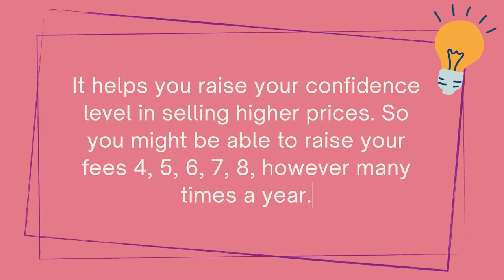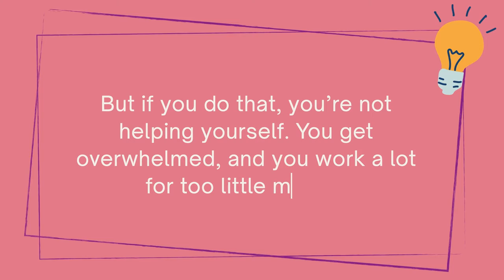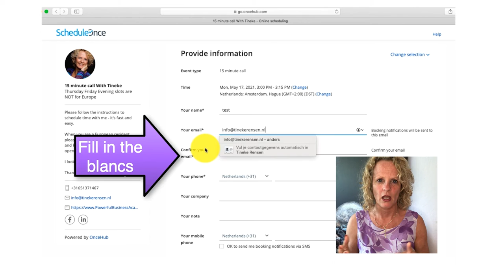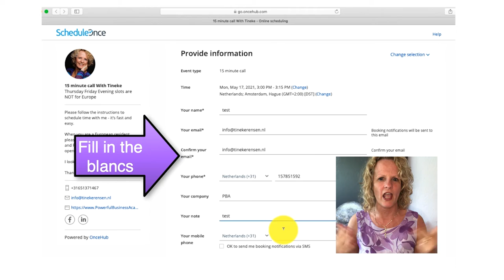8 Tips to Know When and How to Raise Fees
How do you know when it's time to raise your prices? And how do you do it? In this video, I share tips and strategies that will help you increase your prices.